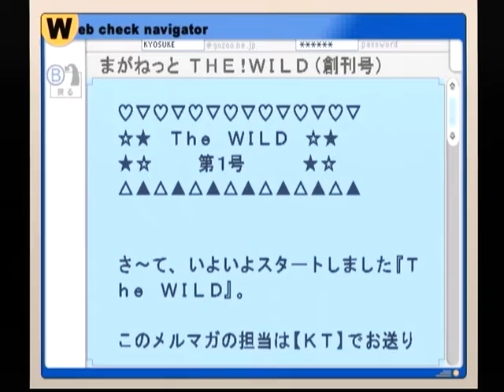【DC】ミッシングパーツ ザ・探偵ストーリーズ 初見プレイ Part１５ ～…なぜか、一瞬マスターの動きが止まる 【スタートオンゲームズ】【スタゲー】【JAPAGE】